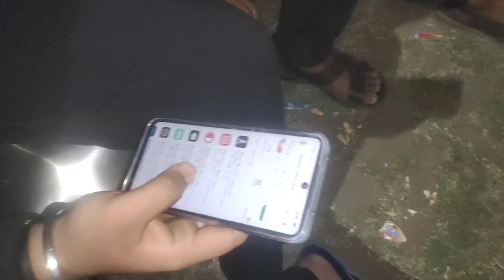আজ বন্ধুদের সাথে অনেক মজা করলাম || I had a lot of fun with my friends today 🔥